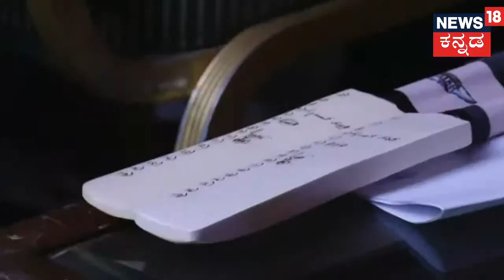Kiccha is in love with Ganesh| ಕಿಚ್ಚನಿಗೆ ಗಣೇಶ್ ಮೇಲೆ ಪ್ರೀತಿ | Kannada Chalanachitra Cup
Kiccha is in love with Ganesh|  ಕನ್ನಡ ಚಲನಚಿತ್ರ ಕಪ್ (KCC) ಸುದಿಗೋಷ್ಠಿ  ವೇಳೆ  ಕಿಚ್ಚ ಸುದೀಪ್  4  ವರ್ಷದಿಂದ ಗಣಪ್ಪನೇ ಗೆಲ್ತಿದ್ದಾನೆ. ಆದ್ರೆ , ಅವನ ಮೇಲೆ ಯಾಕೊ ಗೊತ್ತಿಲ್ಲ ಕೋಪ ಬರಲ್ಲ ಅಂತ ಹೇಳಿದ್ದಾರೆ...